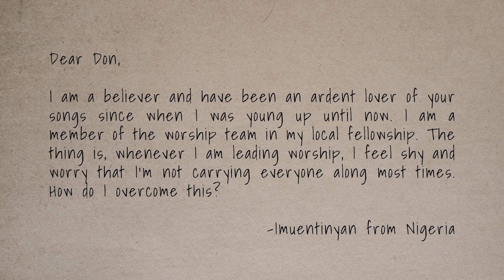Overcoming Fear/Shyness as a Worship Leader | Ask Don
Don talks about how to overcome feeling fearful and shy while on stage as a worship leader.